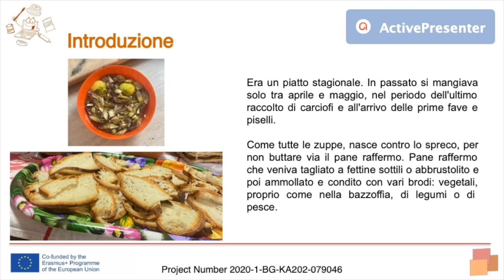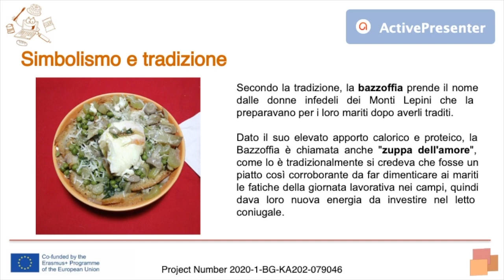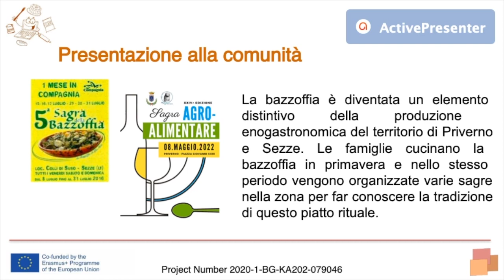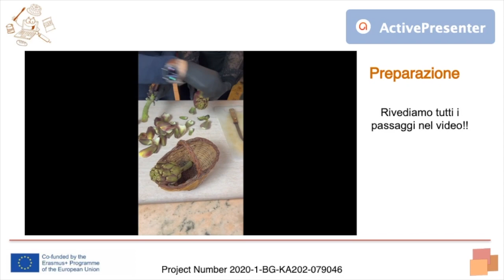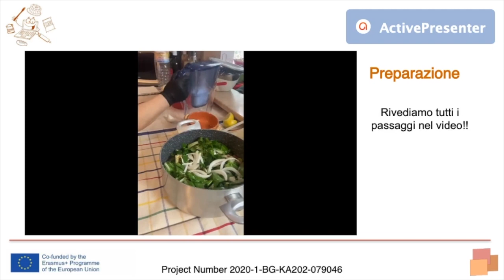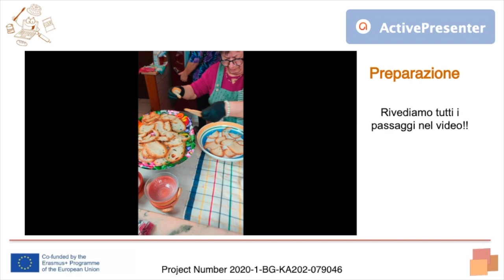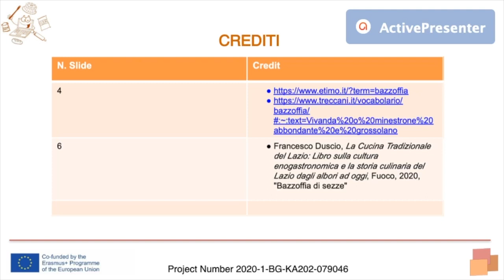Bazzoffia video slide in italiano